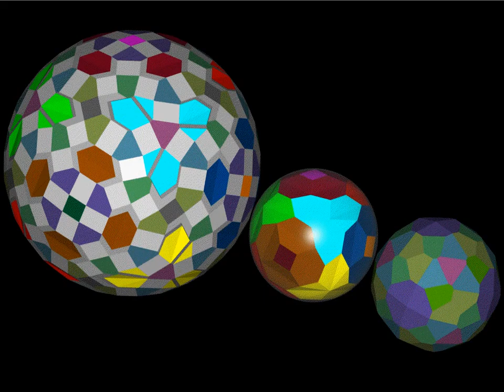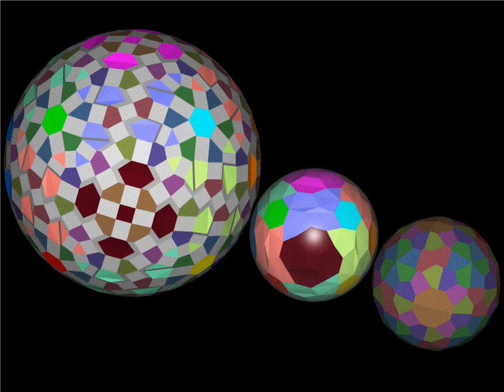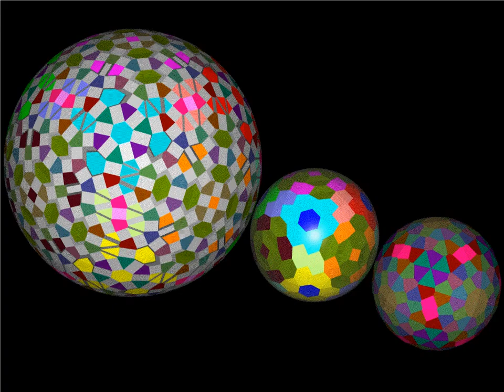Octahedral Goldberg trans-polyhedron(O m, n)_analysis